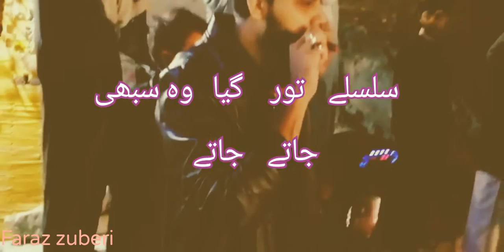Silsily tor gya wo sabhi jaty jaty | Ahmad faraz sad poetry | video | urdu|hindi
Assalam-o-Alaikum guys ahmad faraz ki bht mashoor o maqbool poetry meri apni azwaz me. Umeed he apko achi lagi ho g.. So apna feedback lazmi djye ga comment me is tarha ki or video bnao ya ni..

Thanks alot.